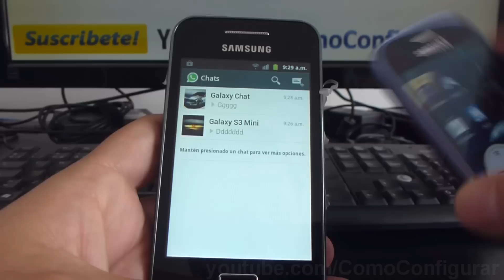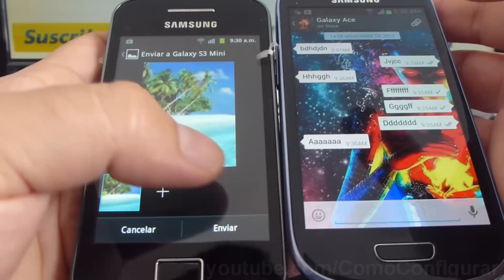Cómo enviar una foto por WhatsApp samsung Galaxy ace S5830 español Full HD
S5830 Cómo enviar una fotografía por WhatsApp samsung Galaxy ace español YouTube